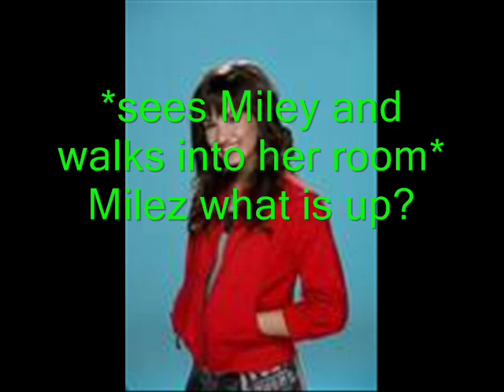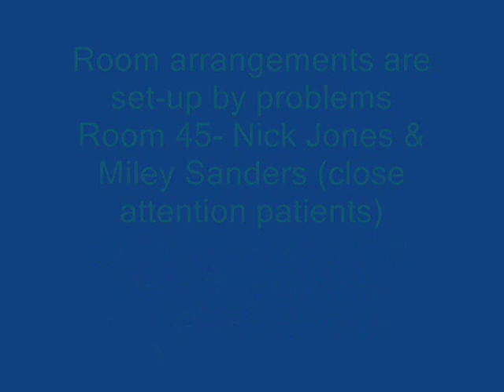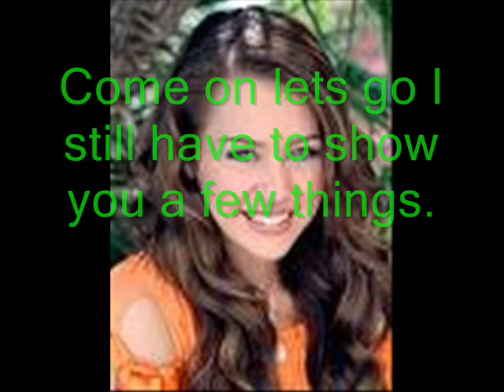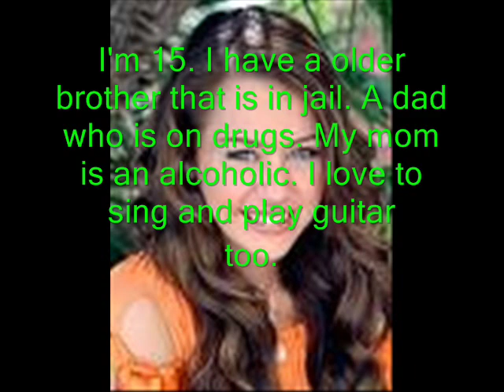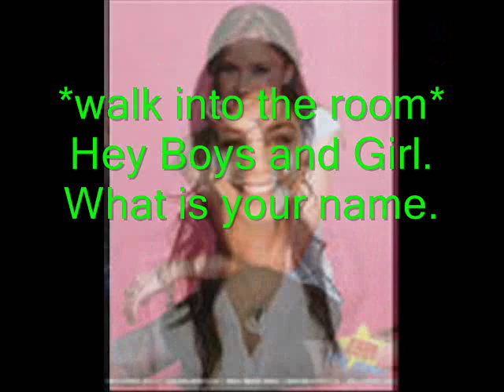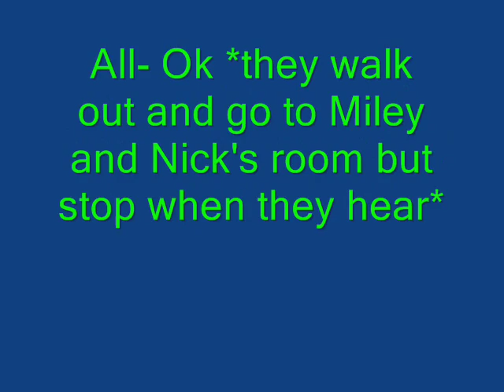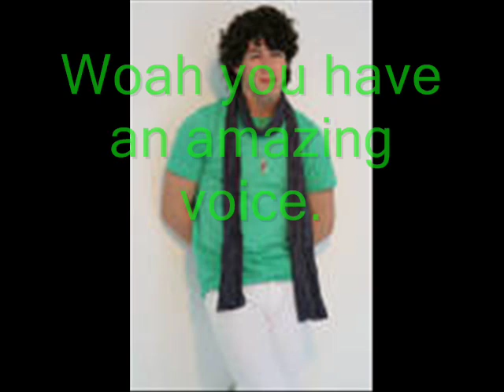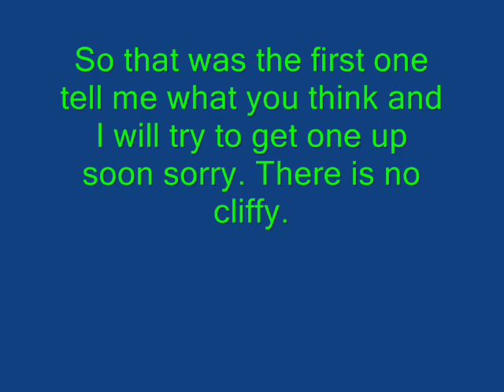What Lies Within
Thanks guys I had seven comments on the preview...So thanks again the next one will be out after Niley.